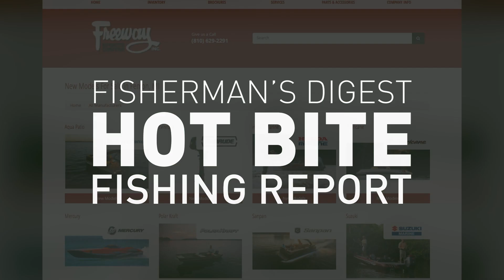Traverse City Ice Fishing Report & Marquette Reports!!!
Hot Bite Fishing Report - March 9th

Thanks to Traxstech Corporation &  Freeway Sports Centers for sponsoring these reports.

For more information on the locations mentioned visit: Traverse City Tourism & Travel Marquette